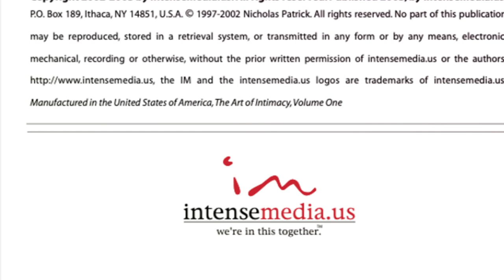The Sensory Experience: Waking Up Next To You - A Captivating Short Story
Morning Love: A Sensory Journey by Nick's Workspace
OUTLINE:
00:00:00 Waking Up with Someone You Truly Love
00:00:22 The Intimate Morning
00:00:46 The Beauty of the Beloved
00:01:04 The First Light of Morning
00:01:40 The Intensifying Love
00:01:58 Making Every Morning Last
00:02:28 A Testament to Love and Intimacy